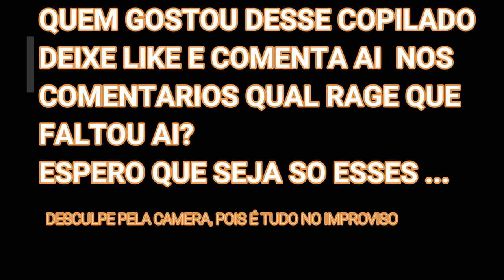É MENTIRA, EU NUNCA DEI UM RAGE NA MINHA VIDA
Ei, gamers, vocês ficam com raiva enquanto jogam videogame? Eu sei que faço de vez em quando. Mas por que?
Neste vídeo, vou falar sobre as razões pelas quais ficamos com raiva enquanto jogamos videogame e o que podemos fazer para controlar nossa raiva.
Acontece que nossas emoções são desencadeadas por coisas diferentes enquanto jogamos videogames. E às vezes nossas emoções podem tirar o melhor de nós. Mas, aprendendo sobre as razões pelas quais ficamos com raiva enquanto jogamos videogames, podemos controlar melhor nossa raiva e alcançar nossos objetivos.

Então, se você fica com raiva enquanto joga videogame, este vídeo é para você! Vou compartilhar com você as dicas que aprendi sobre como controlar nossa raiva.

VENHA JOGAR COMIGO NA MINHA LIVE
Épic_Games:JAIRCORTESYT
PSN:MCJAIR92
Meu nome é jair Cortes, tenho 28 anos e moro em Cachoeirinha RS